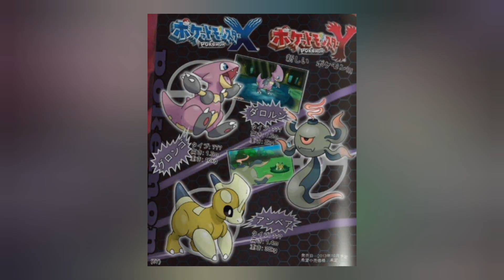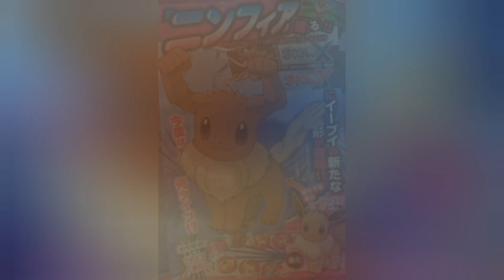Leaked Pokemon that unfortunately weren't real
NO LEAK/SPOILER TALK IN THE COMMENTS

Imagine if we finally got a Bug/Dragon, oh boy...
Anyways... hope you're having a great day, in the meantime enjoy this video!